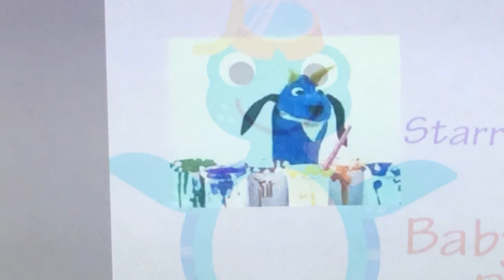Top 10 Favorite Baby Einstein Movies